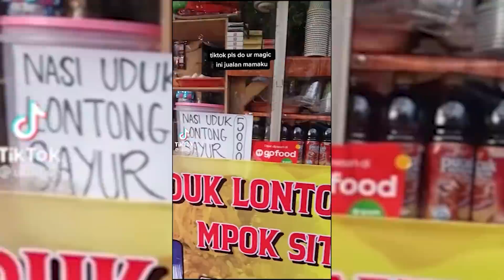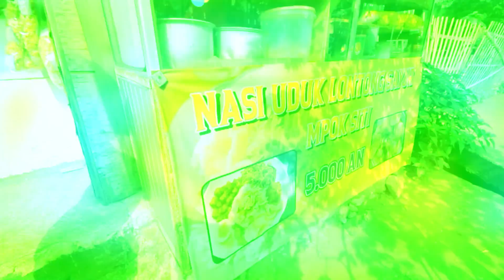VIRAL DI TIKTOK MALAH SEPI !! CUMA LAKU 5 PORSI SEHARI !! MIRIS BANGET!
Jadi gua dapet informasi dari tiktok bahwa ada seorang anak yang meminta tolong di tiktok yang mana usaha ibunya yaitu Nasi Uduk Mpok Siti! Yang bikin sedih adalah sehari ibu siti hanya bisa mendapatka uang 20 ribu.. dan hanya laku sekitar 5 porsi! Youtube Please Do Your Magic.. Teman teman yang menonton tolong bantu ibu nya agar bisa tetap berdagang.. Salam

Nasi Uduk & Lontong Sayur Mpo Siti
Jl. Margasatwa no.31 Pondok Labu, Cilandak
Jakarta Selatan, Indonesia

Manager : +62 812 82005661 (Andre)